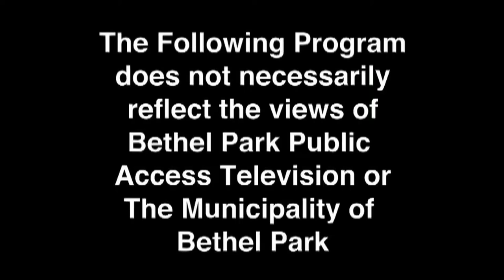1 Minute Book Recommendation We Wanted Workers